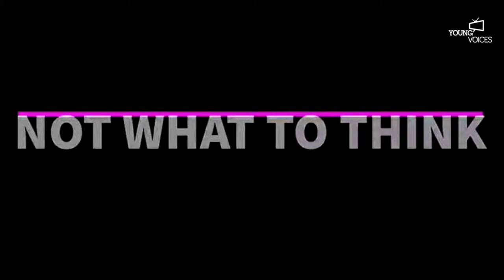Young Voices Podcast Accelerator UPDATE!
Your intellectual euro-trip in podcast form, with co-hosts Jorge González-Gallarza and François Valentin. Through interviews and analysis, Uncommon Decency will seek to engage with the freshest thinking on European issues.

Zocalo: a public square or plaza. Tocayo: namesake; a person or thing that has the same name as another. Zocayo: a meeting space for discussion, in which we all share the same name: human. Everyone has a story — what are you doing with yours? Join Grauben Lara as he explores the world through the unique missions of diverse activists, speakers, and artists. Their stories have shaped their views, can understanding them help shape ours?

A podcast that deconstructs themes from movies and TV shows to discuss the economics, politics and science behind it. Hosted by Akash and Ruchir, both final year students at IIT Madras. New episodes every two weeks.

How do you know what to think unless you are told? Sadly, most people don’t and are left to rely on biased news sources, political parties, and their social media peers. Libertarian-Conservative Commentator Hannah Cox has had enough. Join her as she works through major issues facing our society and walks listeners back through the root causes of problems. Along the way you’ll learn economics, history, public policy, sociology, and other foundational principles.